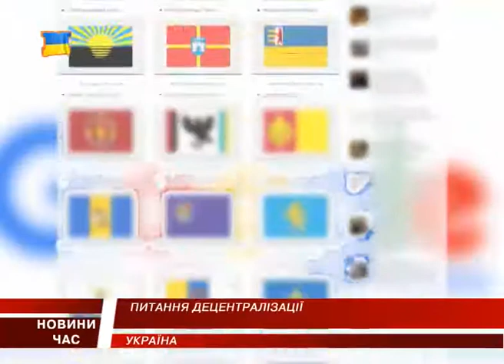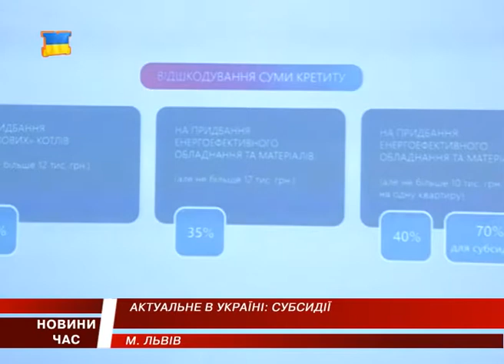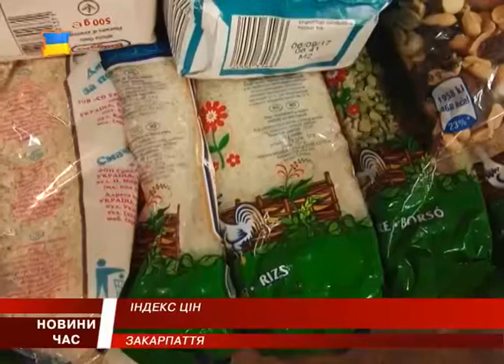М Студіо Hовини Закарпаття за 15 жовтня 2016 року